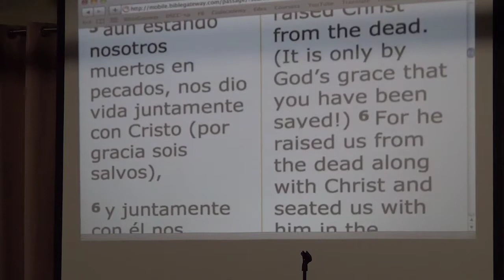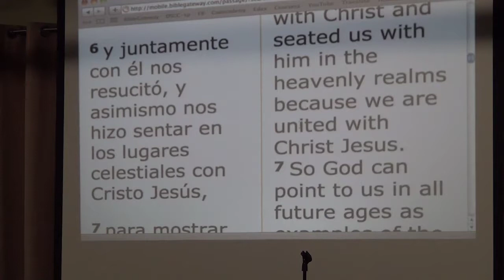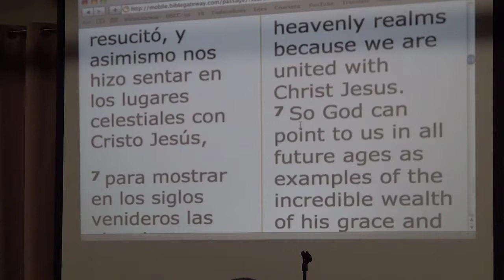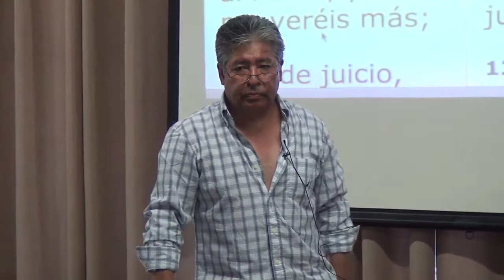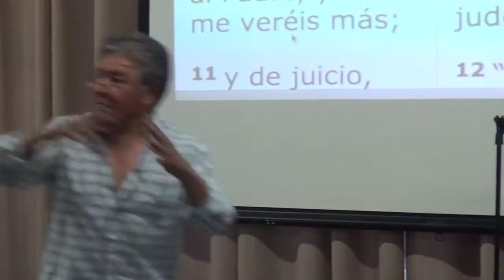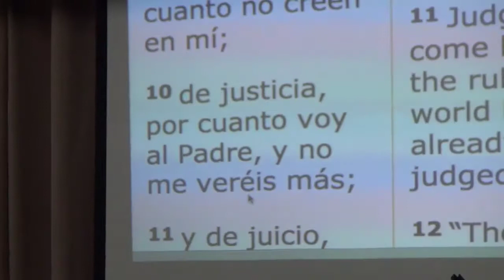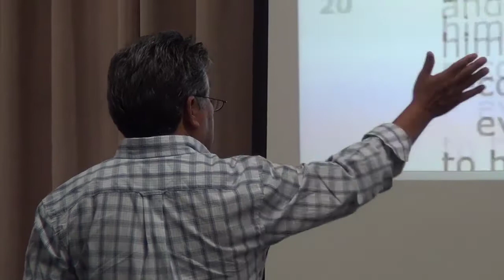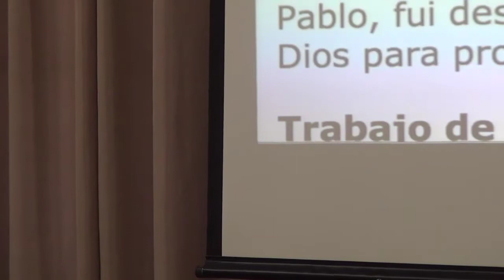¿Qué hemos hecho para obtener la salvación?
La salvación es de Jesus. Pregunta: ¿Qué hemos hecho para obtener la salvación?

Efesios 2:4-9
Reina-Valera 1960 (RVR1960)
4 Pero Dios, que es rico en misericordia, por su gran amor con que nos amó,

5 aun estando nosotros muertos en pecados, nos dio vida juntamente con Cristo (por gracia sois salvos),

6 y juntamente con él nos resucitó, y asimismo nos hizo sentar en los lugares celestiales con Cristo Jesús,

7 para mostrar en los siglos venideros las abundantes riquezas de su gracia en su bondad para con nosotros en Cristo Jesús.

8 Porque por gracia sois salvos por medio de la fe; y esto no de vosotros, pues es don de Dios;

9 no por obras, para que nadie se gloríe.

Juan 16:7-11
Reina-Valera 1960 (RVR1960)
7 Pero yo os digo la verdad: Os conviene que yo me vaya; porque si no me fuera, el Consolador no vendría a vosotros; mas si me fuere, os lo enviaré.

8 Y cuando él venga, convencerá al mundo de pecado, de justicia y de juicio.

9 De pecado, por cuanto no creen en mí;

10 de justicia, por cuanto voy al Padre, y no me veréis más;

11 y de juicio, por cuanto el príncipe de este mundo ha sido ya juzgado.

Colosenses 1:20-23

20 y por medio de él reconciliar consigo todas las cosas, así las que están en la tierra como las que están en los cielos, haciendo la paz mediante la sangre de su cruz.

21 Y a vosotros también, que erais en otro tiempo extraños y enemigos en vuestra mente, haciendo malas obras, ahora os ha reconciliado

22 en su cuerpo de carne, por medio de la muerte, para presentaros santos y sin mancha e irreprensibles delante de él;

23 si en verdad permanecéis fundados y firmes en la fe, y sin moveros de la esperanza del evangelio que habéis oído, el cual se predica en toda la creación que está debajo del cielo; del cual yo Pablo fui hecho ministro.